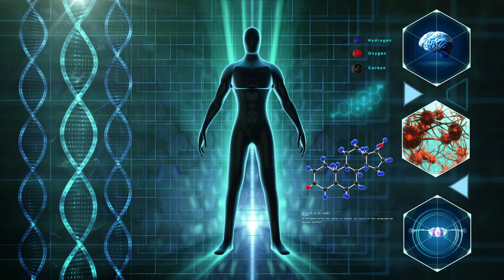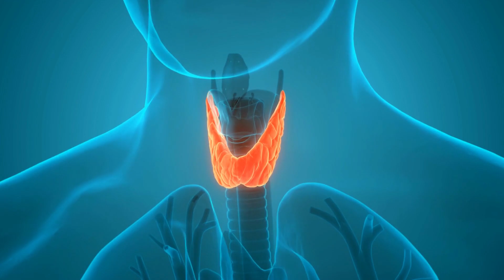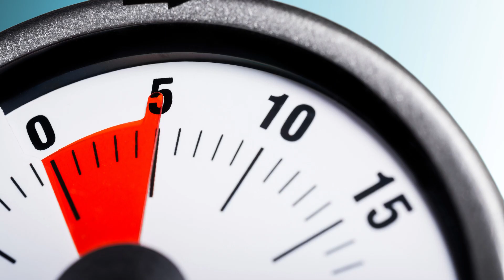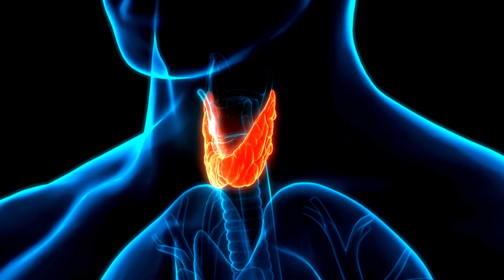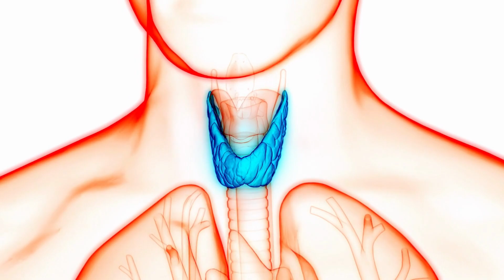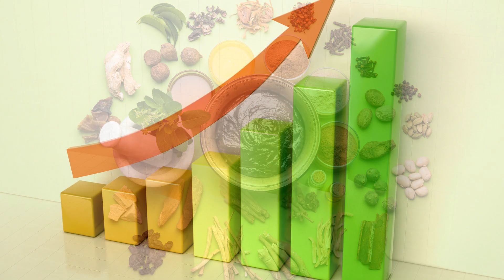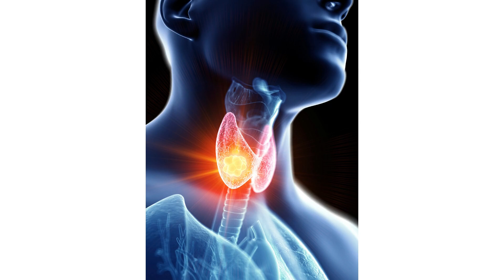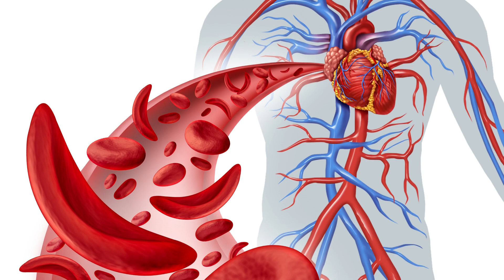9 remedies to get rid of THYROID | MBDH WELLNESS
Hello everyone, in this video we are going to talk about 9 remedies to get rid of THYROID